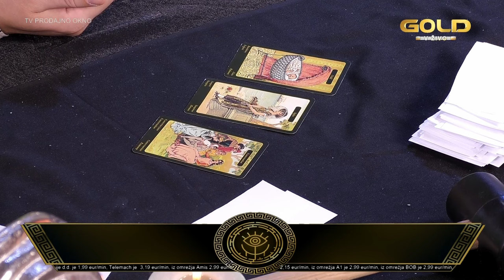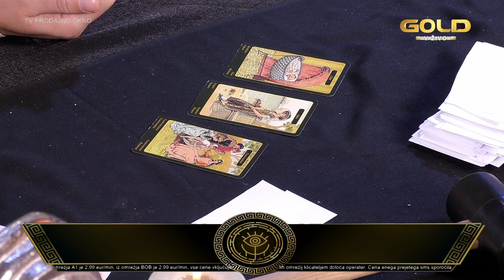Vedeževalec Blaž šokiral gledalko Tino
Klicala ga je zaradi izgubljenega kužka... a na koncu izvedela, da je noseča.
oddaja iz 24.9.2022